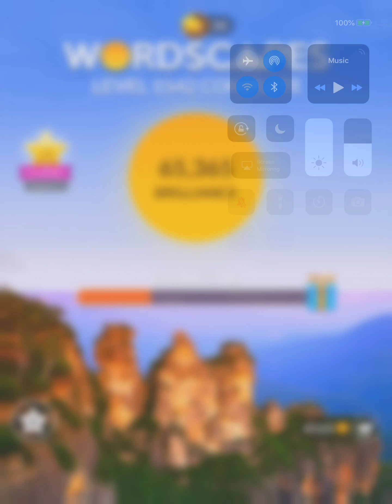Wordscapes Level 1542 Answers